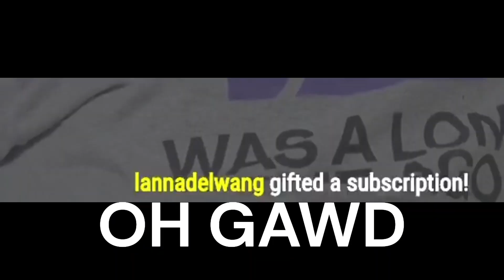can't say thermodynamics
BEWWWWWWBS